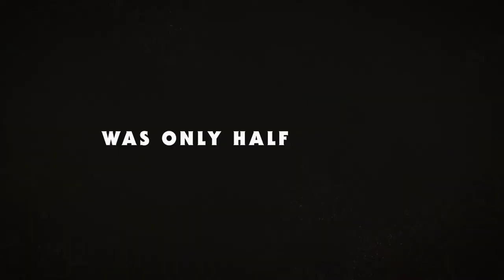JOE VS. CAROLE (2022) | Official Trailer | Trailer Hub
Based on the second season of Wondery's "Over My Dead Body" podcast, Carole Baskin, a big-cat rescuer, commences a crusade to end GW Zoo owner Joe Exotic's animal shows and cub-breeding business. When Joe's livelihood is threatened, he retaliates, inciting a 10-year feud between the two big-cat love…

Directed by: Justin Tipping; Natalie Bailey

Executive producers: Kate McKinnon; Etan Frankel; Hernan Lopez; Marshall Lewy; Aaron Hart; Alex Katsnelson

Production companies: Wondery, Universal Content Productions